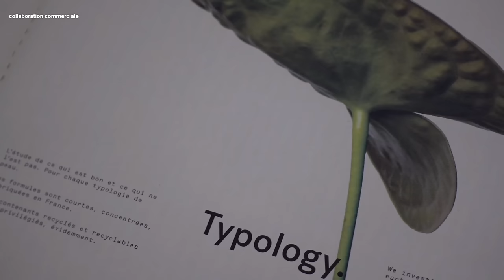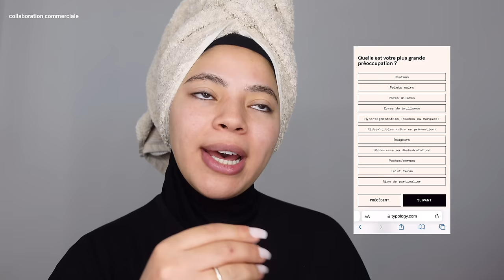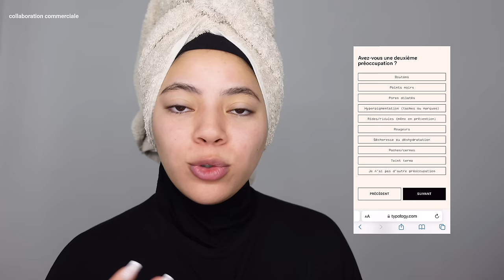LA VÉRITÉ SUR LE MARIAGE : ce que j'aurai aimé savoir avant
quoi de mieux que de faire ma skincare routine en vous parlant !

En cliquant sur l’un des liens ci-dessus, un lait hydratant nettoyant est offert (dès 45€ d’achat)
sur le site de Typology

OFFRE VALABLE 1 SEMAINE !

Miniature : Océane